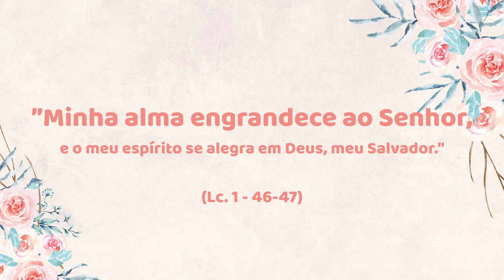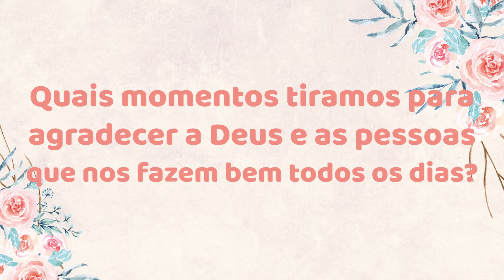Novena de Nossa Senhora Auxiliadora - Dia 02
Dia 02 - Olhar é contemplar